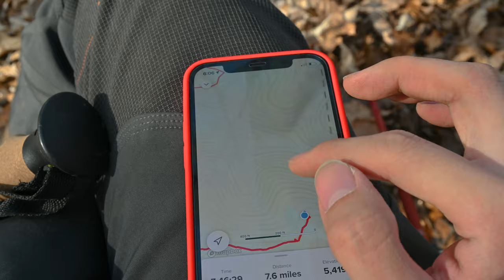胡希尔国家森林远足野营 / Two days hiking in Hoosier National Forest in Indiana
My nationwide travel is around the corner. I need some experience to make my summer adventure smooth and great! That's why this video is here. I took a backpack with over 40lb, including food, a sleeping bag, a tent, a camera, a drone, and water. I need to clearly understand my physical capability and get used to using my new camera during the trip because I have to know what my limit is to avoid possible dangers hiking alone in the jungle. You may get confused that why I took an ice ax in a forest. Haha That is because I simply want to add some weight on myself!

Hoosier National Forest is not very beautiful in April since most trees are still very young without leaves. But I am not here for the scenery. I am here to train myself!

Sorry about having no subtitles for the last part of the video. I am still working on how to add subtitles in a more convenient way. My talk is just to say something like: "Oh, this travel is tough and exhausting to me."

第一个户外野营视频，4K记录！